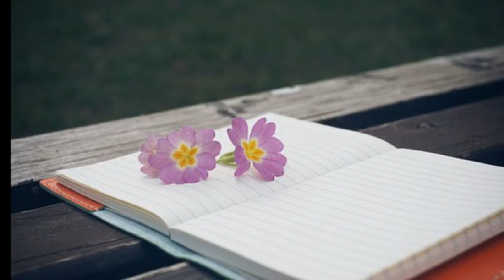메론소다(Melon Soda) ['23 Melon Soda 3rd. (Single)] Too Dark Too Cold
Too dark 오늘 이 밤
모든 게 끝이 나버린 듯한
Too cold 멀어진 맘
싸늘이 얼어버린 듯한
어쩜 그리 차가워 뭐가 두려워
말없이 사라져 버렸나
아직 나에게 끝나지 않은 이야긴데
Too dark 어둠이 돼버린 넌
다 감추어 버릴 것 같아
풀리지 않는 미스터리처럼
서로 엉켜져버린 감정의 끈
Too cold 슬픔이 사라진 밤
다 지나가 버린 뒤에 난
다시 캄캄해진 미로 속에서
갇혀버린 어린아이처럼
Too dark
Too cold
새벽안개 사이로 달빛 너머로
끝없이 이어져있는 길
다시 나에겐 시작되버린 이야긴데
Too dark
랄랄라라 랄랄라라 랄랄랄랄 랄랄랄라
난 망가졌어 숨 쉴 수 없어
제발 날 그만 놓아줘
Too dark
Too cold